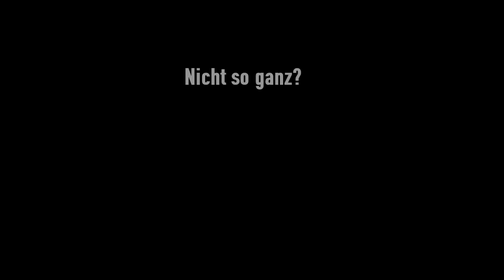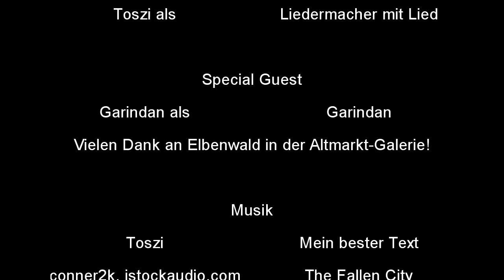Trailer zum Duo-Song-Slam im April 2012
Am 27. April 2012 findet im LoftHouse Dresden der nächste Song Slam statt. Ab 20 Uhr werden diesmal fünf Duos gegeneinander antreten. Das Publikum entscheidet über das Sieger-Duo des Abends.